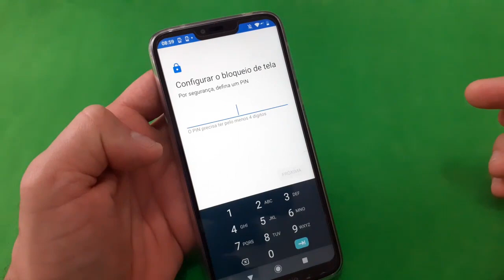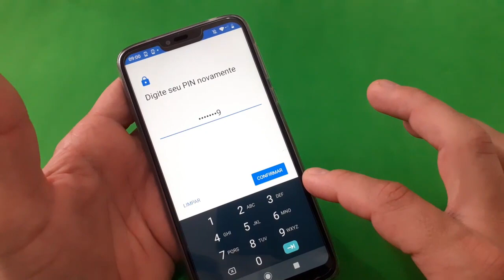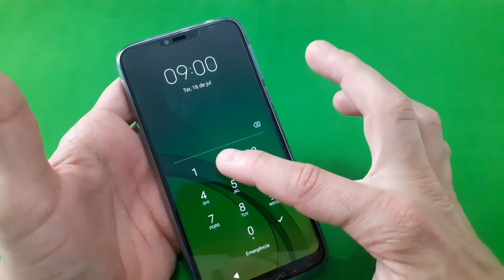Como Configurar Bloqueio de Tela Por Pin Numérico No Celular Motorola Moto G7 Power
Veja neste vídeo como configurar um PIN como bloqueio de tela no seu Smartphone Motorola Moto G7 Power. Você pode utilizar o recurso de segurança do bloqueio de tela por um PIN numérico e assim proteger o acesso ao seu celular Motorola, dessa forma só é possível acessar o Android após digitar o PIN com os números escolhidos.

▶SKYPE: Ederson_Neves